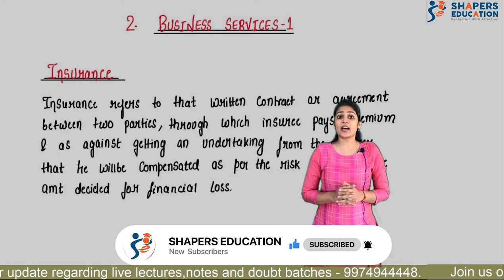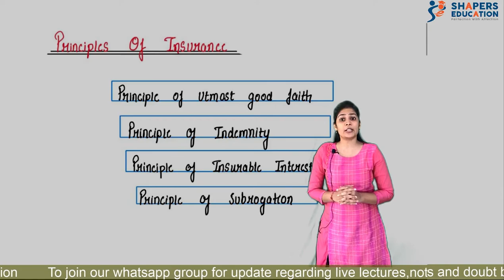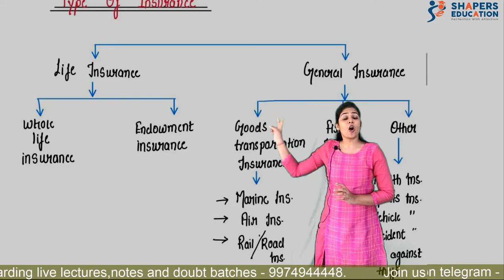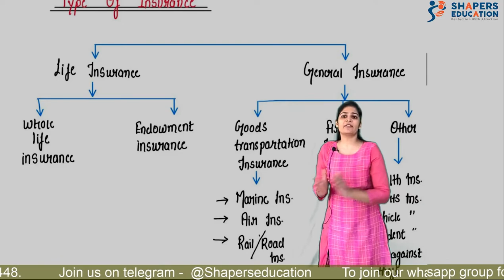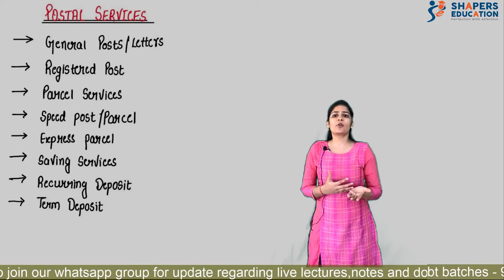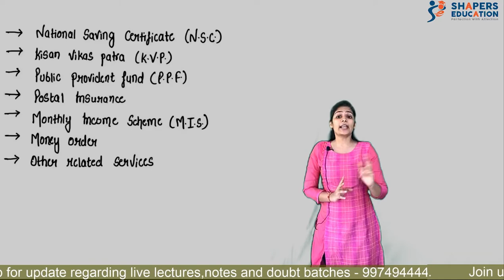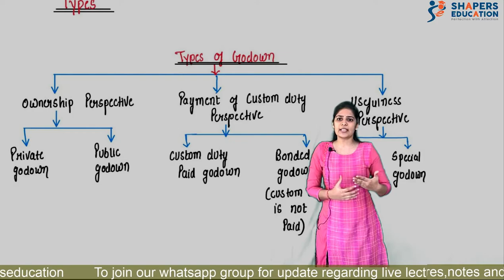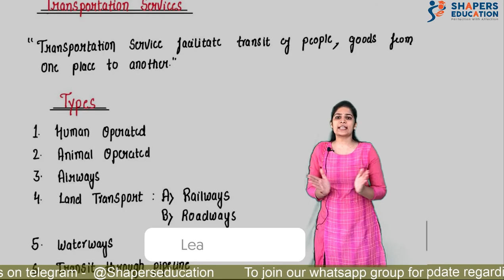Busniess Services | Part 1 | Organisation Of Commerce | 11th Gujarat Board | 11th GSEB | Richa Mam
This video explains u about the types of services which will not only work as business services but also as social & family related services.
This is a fastrack revision for u al which wil help u in revising the chapter & wil clear ur concepts easily..
so start learning ...

This video cover the topics such as meaning of insurance ,principles of insurance (Principle of Utmost good faith, Principle of Indemnity ,Principle of Insurable Interest ,Principle of Subrogation) with examples which makes u easy to understand & also
its an important topic from exam point of view..
Also it covers Postal services, transportation services & types of warehouse..